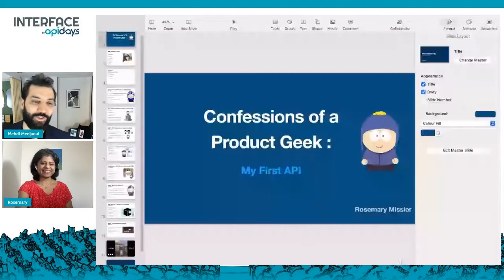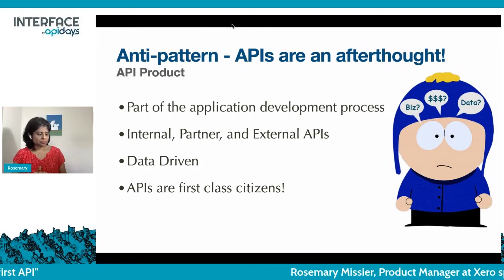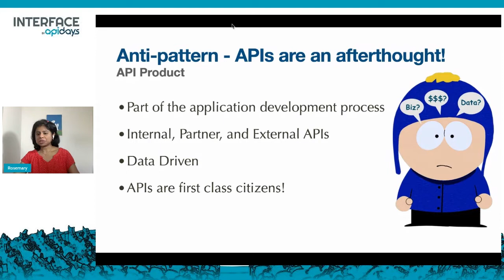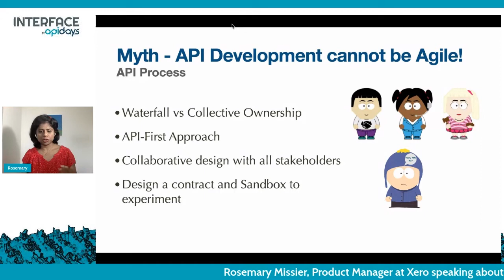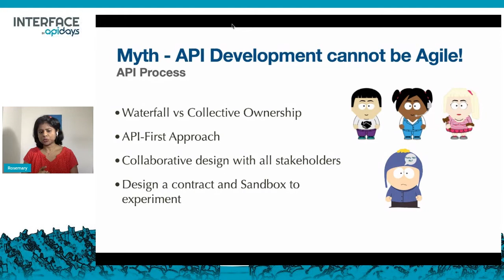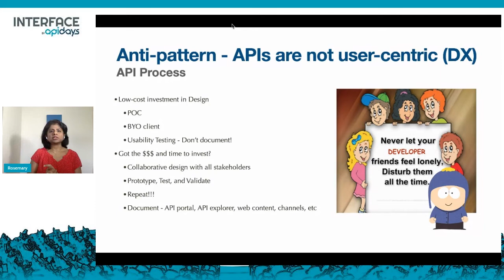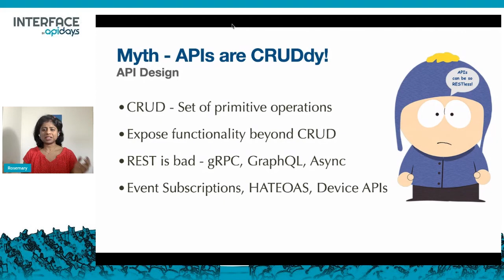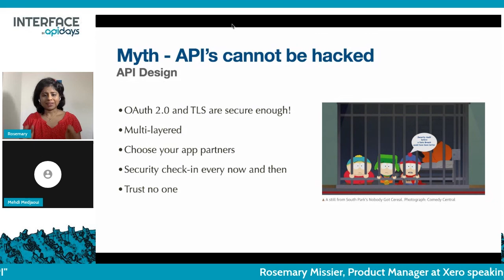Apidays LIVE interface 2021 - Confessions of a product geek: My first API By Rosemary Missier,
Confessions of a product geek: My first API
Rosemary Missier, Product Manager at Xero